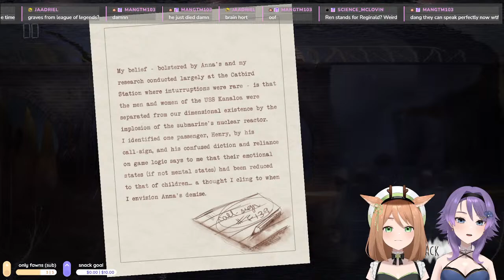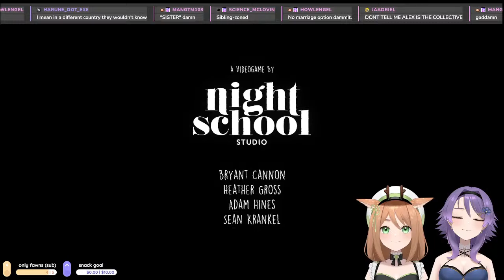Let's Play Oxenfree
Hello everyone we're Ecotone! A Vtuber Sister Duo from the Philippines.
English/Tagalog is OK!

Support

We are currently not yet monetized on Youtube. If you want to support ecotone, please check out

Members, Tippers are invited to join Only Fawns!
Please contact mods for your only fawns role. Only fawns get exclusive art made by Raika and Kairi, mp3 files of past and future song covers, and access to our minecraft server!

SNS

Hashtags / ハッシュタグ

GENERAL
ART
FAN MARK:  Raika /  Kairi /  Ecotone
FAN TAGS: artoyaki /
FAN NAME: ecobros (??? this is still a work in progress...)

Chat Rules

- Always listen to the mods.
- Though we can speak and understand Tagalog, please be mindful that we have international viewers with us so lets try to keep the main language in chat be English.
- Please do not spam distasteful/rude emotes.
- Keep in line with the streams topic!
- Please be nice and respectful to each other!
- Do not beg for subs from other viewers.
- Do not ask the ecotone duo to 'face cam' or demand any personal information, even if it's a joke.
- Do not vent in chat.